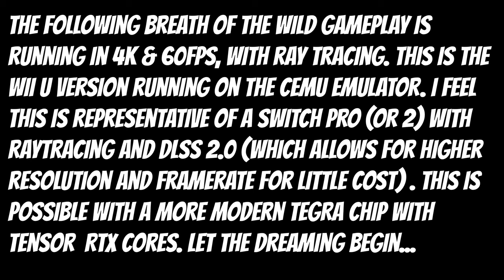Zelda's 35th B-Day Will be HUGE. 4k RTX Breath of the Wild!? Skyward Sword HD? Hyrule Warriors 2?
- 2 entries for commenting on this video (game entries are tracked this way)
- 2 entries for hitting that bell icon.